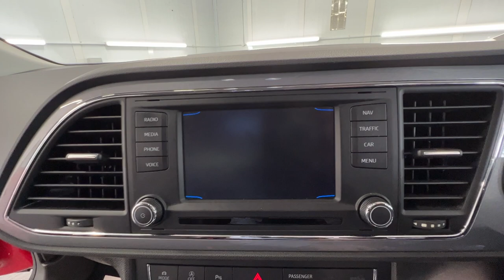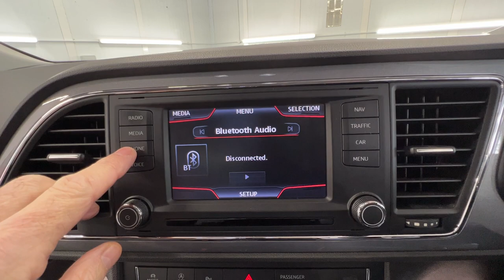Country Car Barford Warwickshire used Seat car for sale CV358DS